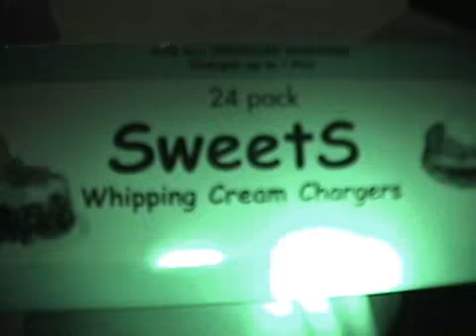Eggplant Queens - "Old Man Joe" @ Continental, NYC (3/1/02)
BellmoreTheUnscene.blogspot.com